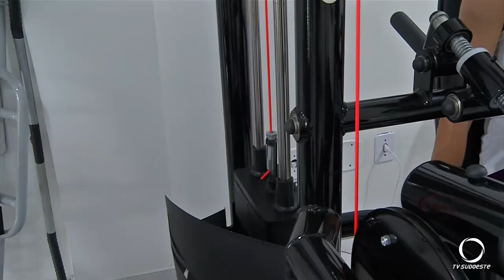Se você pretende começar uma atividade física, sempre bom seguir algumas orientações